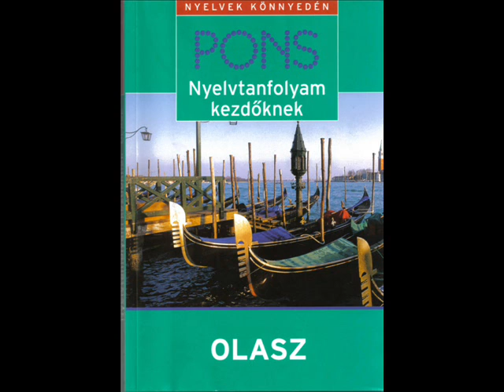Pons Olasz Kezdőknek 15.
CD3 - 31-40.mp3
31. 28A/1.fel.
32. 28B E sulla sua scrivania?
33. 28B/1.fel.
34. 29A É libero il posto vicino al finestrino?
35. 29B Ma perché non vieni?
36. 29B/1.fel.
37. 30A Le é piaciuta Heidelberg?
38. 30A/2a.fel.
39. 30B Ha scritto Nicola
40. 30B/1.fel.